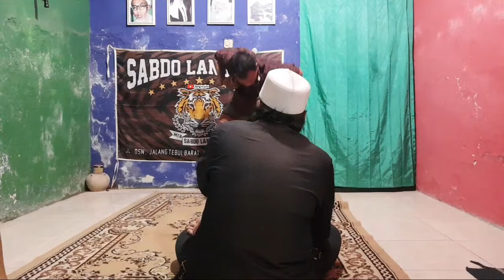AYAT ALQURAN YANG PALING DI TAKUTI OLEH BANGSA JIN | Ruqyah #047 | Live | gus igham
selain meruqyah dan introgasi jin yang jadikan pasien perut membesar dan kaki nya bengkak teenyata banyak oesan2 dari bangsa jin ini intinya mengaku bahwa ayat yang oaling di takuti dan hal2 yg oaling di benci oleh bangsa jin
Gus Igham merupakan sebuah Youtube Channel wawancara jin dan cara mengakali jin untuk di Ruqyah pengusir jin dalam tubuh , sebagai bentuk pengobatan alternatif dan ikhtiyar manusia yang sering kesurupan , terkena sihir atau penyakit non medis yang semua itu penyebab nya adalah jin sudah banyak pasien yang di ruqyah sembuh atas izin allah , baik Ruqyah untuk bayi susah tidur dan bayi rewel bahkan Ruqyah tempat  usaha dari gangguan jin dan sihir pembuka pintu rezeki hingga suatu hal  yang tersimpan banyak misteri yang tidak kasat mata itu bisa di ambil informasinya dan kita filter lalu di kembalikan pada ajaran agama , sesuai aqidah dan ketauhidan.
              dengan cara jin yang mengganggu dalam tubuh atau penyakit yang menyerang pasien ke tubuh mediator utk di interview dan di bacakan ayat Ruqyah , surat dan doa pengusir jin untuk kesembuhan pasien ,
namun sebenarnya pengobatan gus igham  tidak harus dengan interview jin tapi karna memenuhi permintaan pasien saja .selain itu dengan media air yang di bacain doa serta amalan doa sesuai saran gus igham , semua akan sembuh atas IZIN ALLAH
                channel gus igham ini berjalan sebagaimana adanya pasien di alam nyata, seiring banyaknya permintaan pasien yang datang ke gus igham dengan berbagai usaha dan iktiyarnya tanpa  meninggalkan kalau kita tetap jaga prifasi pasien jika tidak berkenan untuk di PUBLIK
yang mana dulu channel ini di kenal konten interview jin ,menelusuri tempat angker , tempat sejarah, belajar ilmu karomah hingga penarikan benda pusaka, ilmu kanuragan, penarikan pusaka ,yang berkaitan dengan ilmu karomah dan menggali informasi tentang alam mereka dan efektifitas mereka terhadap bangsa kita manusia, meski info yang kita dapatkan dari bangsa jin ini, jangan di telan mentah2 , kita filter dan kembalikan pada ajaran agama, baik al quran dan hadits nabi , karna bagaimanapun mereka masih makhluk allah, kebetulan kadang bener, kadang menipu dan kadang banyak lagi.
                 intinya tak ada KEKUATAN yang melebihi KEKUATAN ALLAH subhanahu wa taala dan mengharap KESEMBUHAN PASIEN  dari ALLAH semata krn semua atas IZIN ALLAH
adanya konten ini, selain agar kita waspada, jangan lengah dengan bangsa jin karna bagaimanapun juga mereka masih lebih tinggi kita derajatnya, hanya saja mereka tak terlihat di mata biasa.juga bertujuan mempelajari hal gaib,agar bisa membedakan mana alam gaib dari bangsa jin dan mana jalan menuju ketuhanan karna sama2 Ghaib nya dan berkaitan dengan aqidah dan ketauhidan.
sedangkan manusia , bisa menembus alam gaib itu ada 2 adakalanya karna pakai media jin adakalanya dari mukasyafahnya yaitu ketajaman mata batin yang di buka oleh allah langsung karna kedekatanya pada allah meski hal ini sangat langka dan tidak boleh di publikasikan

kita seorang hamba  hanyalah PEMERAN, bergantung pada sang SUTRADARA KEHIDUPAN ,apa yang di kehendaki dan di takdirnya. Tugas kita hanya IKHTIYAR Selebihnya kita TAWAKKAL...
Entah dengan jalan apalagi untuk merealisasikan visi misi religi kami . Semoga allah menunjukkan jalan dan menemukan solusi Dengan membagikan video ini . Amin
video ini yang mendorong kami bikin channel youtube

► Support Kami Untuk Terus Berdakwah :
❱ Donasi Kami di BNI 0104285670
a/n Amanul Hikmi igam (Team Program Gus Igham)
Dukungan sekecil apapun sangat berharga untuk kemajuan channel ini dalam terus berdakwah dan apresiasi terbesar disampaikan dari kami untuk para donatur
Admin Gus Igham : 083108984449